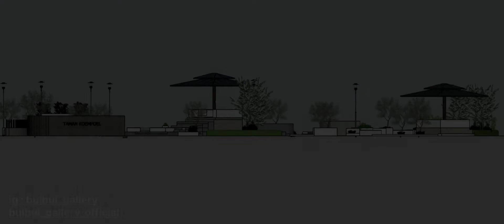Desain Taman santai dan kolam ikan cocok untuk kampus, kantor, pabrik dll. .